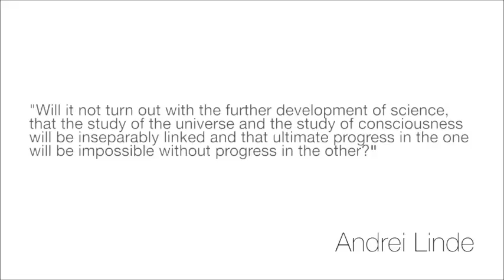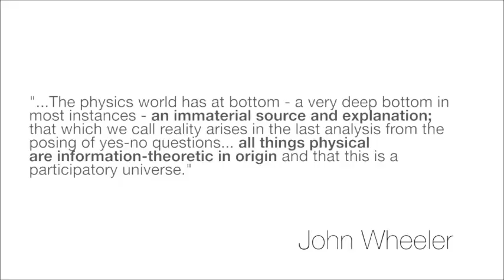Klee Irwin - The Simulation Theory - What Is The Reality Code?